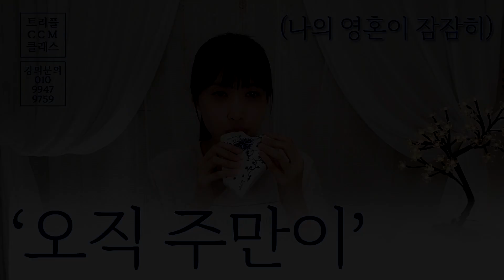[CCM] 오카리나로 듣는 '오직 주만이(나의 영혼이 잠잠히)' 이유정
트리플CCM클래스
2024 18회차 시범연주
사용악기 : 오사와트리플코리아

회원들의 신청곡으로 진행되는 *트리플CCM클래스*
찬양곡으로 트리플오카리나를 배울 수 있다니~!?
트리플 기초강좌부터 연주테크닉과 곡분석 /  솔로, 중주 악보 제공까지~!!
매 주 금요일 6시 시범연주와 강의영상, 악보가 업로드 되면
편하실 때 반복해서 공부하실 수 있습니다.